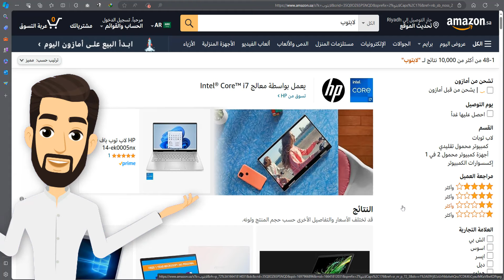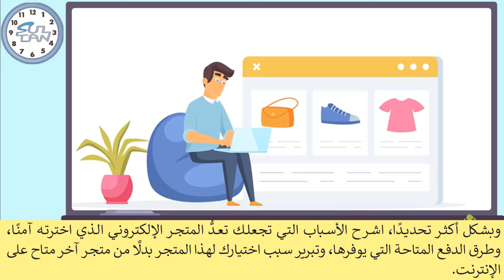مشروع الوحدة الأولى صفحة 191 - مهارات رقمية - الثالث المتوسط - الفصل الدراسي الثاني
مهارات رقمية
الوحدة الأولى: التجارة الإلكترونية
روابط أخرى